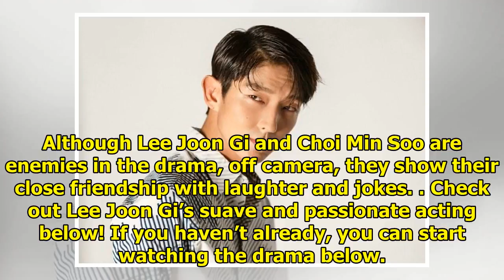Watch: Lee Joon Gi Shows His Expert Skills For Action Scenes During "Lawless Lawyer"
Display. Sharethrough. Soompi.1x1 tvN’s “Lawless Lawyer” released a behind-the-scenes video of Lee J...